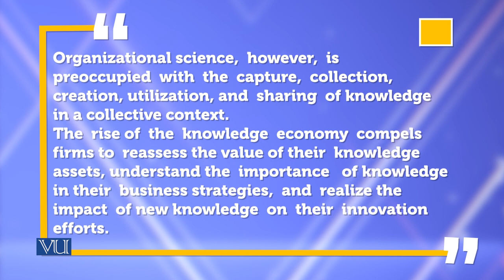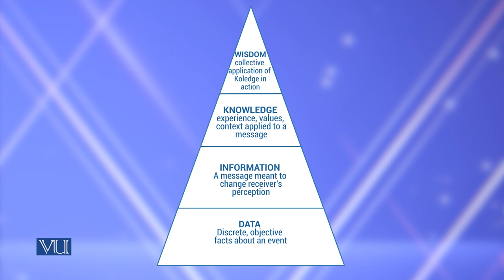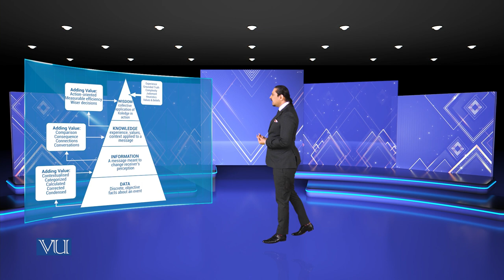Understanding Knowledge | Theories of Entrepreneurship | MGMT737_Topic188